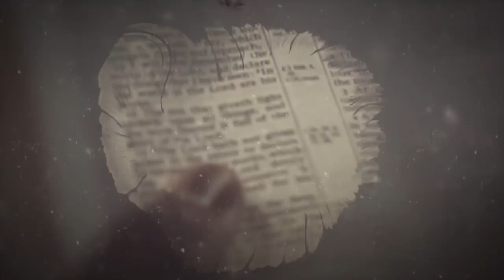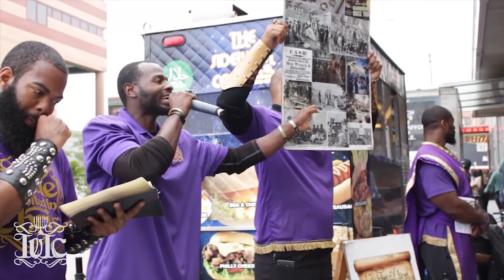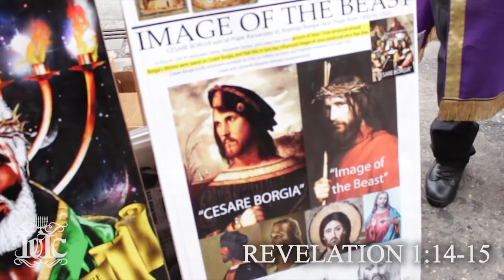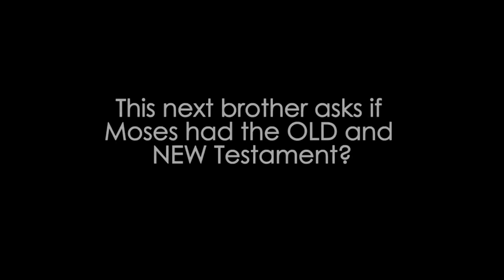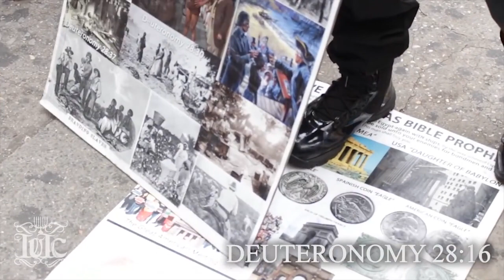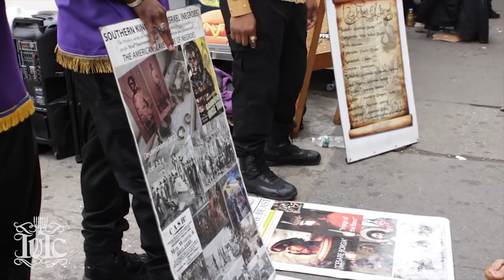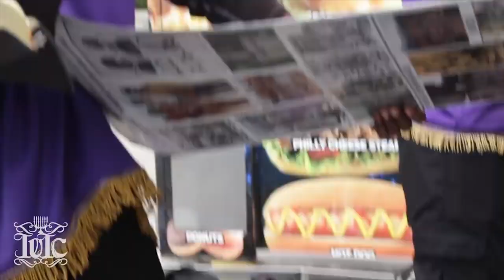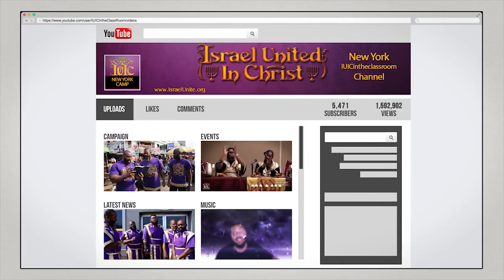It's NEVER Too Late To Turn To The Most High God...IUIC